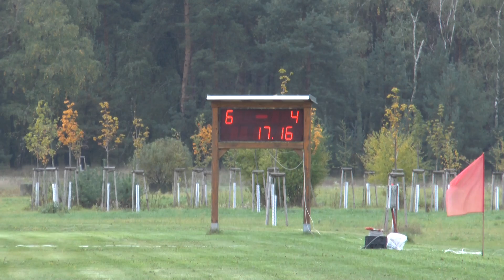Letničie muži Vacenovice 17 10 2015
V. ročník POHÁRU REPUBLIKY Vacenovice /okr.HO/ 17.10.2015